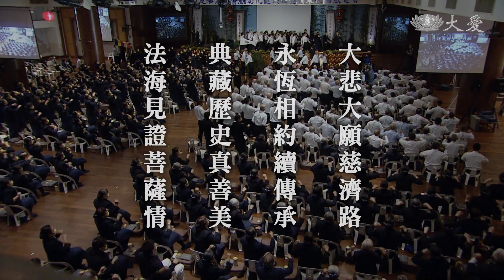【人間菩提】20210128 - 法海見證菩薩情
法海見證菩薩情
Walking the Tzu Chi Path with Faith

大悲大願慈濟路
永恆相約續傳承
典藏歷史真善美
法海見證菩薩情

證嚴上人行腳到彰化，在彰化第三場的歲末祝福會場上，感恩所有受證的慈濟人，都是真正投入人群的人間菩薩，殷勤精進在菩薩道上付出不退轉。

也看到典範見證人物張順良師兄分享，志工團隊協助當地獨居老人陳老先生清掃房屋、為他剪髮與修剪庭院樹木，歷時2個多小時讓房屋內外煥然一新；證嚴上人感恩志工們無私的付出，「菩薩所緣，緣苦眾生」，這些見證與分享也都是慈濟的歷史。

證嚴上人期勉所有慈濟人堅定立願，將娑婆世界化成為人間淨土，像小螞蟻一樣不要輕視自己的力量，人人法入心、法入行，轉動須彌山。

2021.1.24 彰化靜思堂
歲末祝福
彰化二林獨居長者陳老先生，因嚴重營養不良，身體瘦弱無法自理生活。

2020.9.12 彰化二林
慈濟志工動員為他清掃家園

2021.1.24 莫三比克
熱帶氣旋重創索法拉省，兩萬多戶家庭無家可歸，社區志工前往災區勘查現況。

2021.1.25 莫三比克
本地志工再次前往災區勘災，也和政府蒐集受災名冊，盼能儘快為災民提供物資。

2021.1 馬來西亞彭亨州
勞勿縣月初受發生嚴重水患，慈濟志工經過勘災造冊後，為54戶家庭送上援助金。

(00238327)